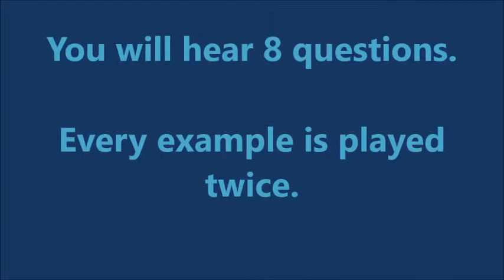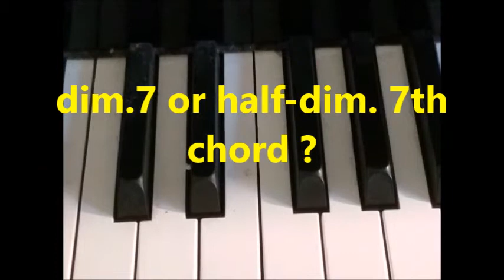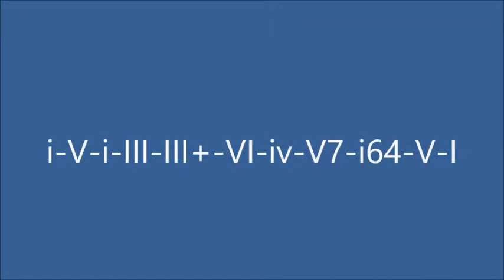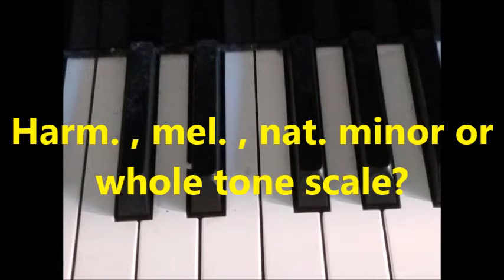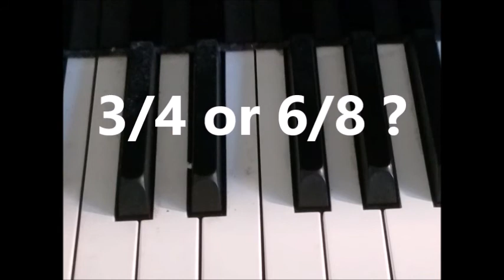Ear training, Anvanced level (Set H)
Chords, scales, intervals, cadences.
Get ready for the Test.